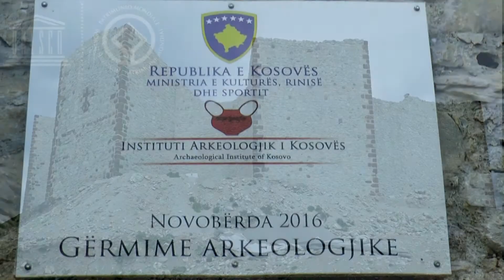Novo Brdo / Artana Fortress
The imposing ruins of Novo Brdo/ Artana castle date back to the fifteenth century when the area was a thriving mining community, larger than the Paris of its day. An alloy of silver and gold was mined here, and the miners are mentioned by Dante. Now the castle is abandoned, but the lush rolling landscape is the perfect place for hiking, biking, or relaxing. An initiative offering rural home stay and guided tours has brought members of the local Serb and Albanian communities together, and the details of the accommodation available can be found on their website or at the local information centre.